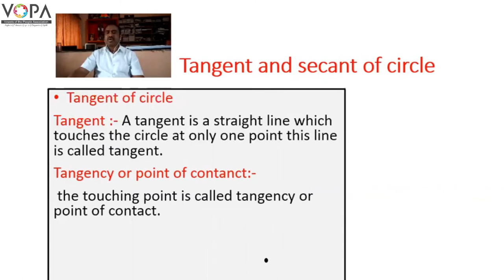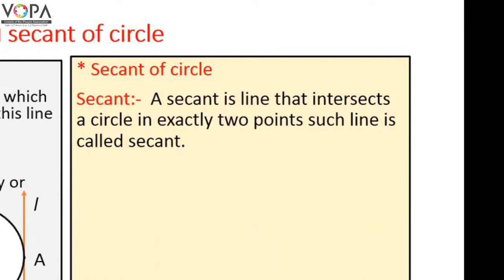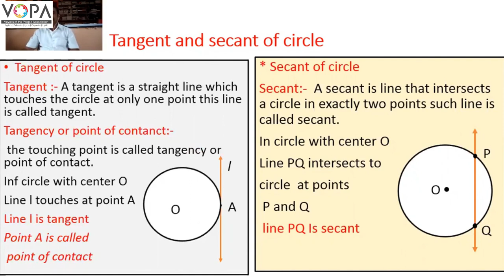10th | Maths E 2 | Chapter 3 | Circle | Tangent and Secant of circle | VSchool